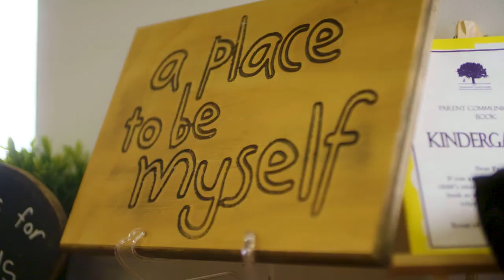People of G8 - Julia's Story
Meet Julia, Lead Educator, who has an inspirational tale of how she came into her role at G8 Education.